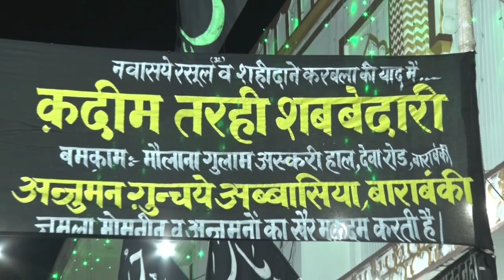Jb Muhib Rizvi Sb | Qadeem Tarhi Shabbedari Barabanki